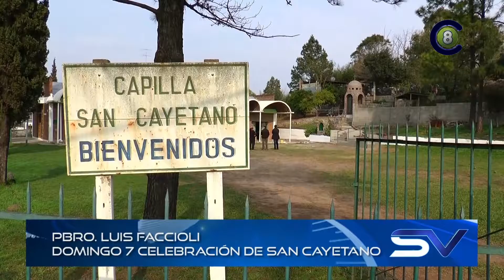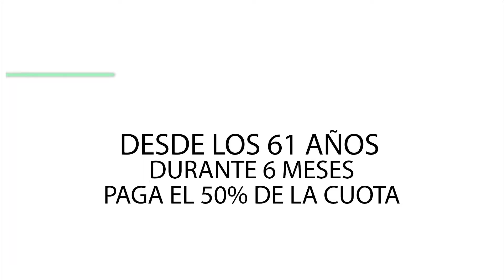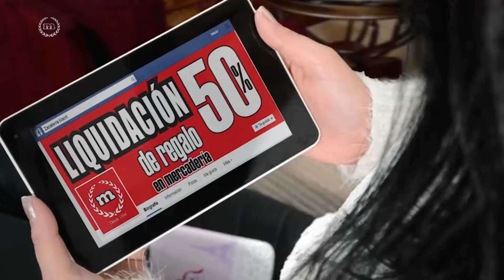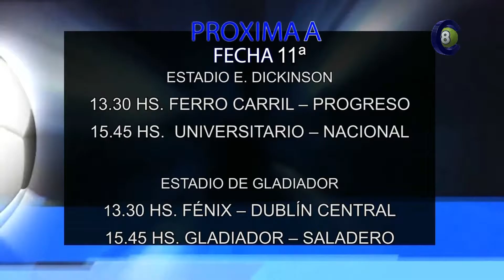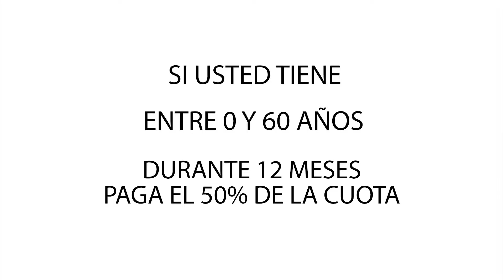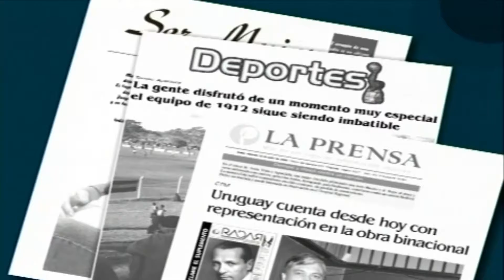Salto Vision 05-08-16 Segunda Edición (HD)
Emisión: Televisora Salto Grande (canal 8 AIRE, 28.1 y 28.2 televisión digital terrestre abierta AIRE), Cable Visión Salto (canal 120 Full HD, Canal 5 análogo, Canal 8 en Constitución, Belen y Termas de Arapey) y Vera TV HD